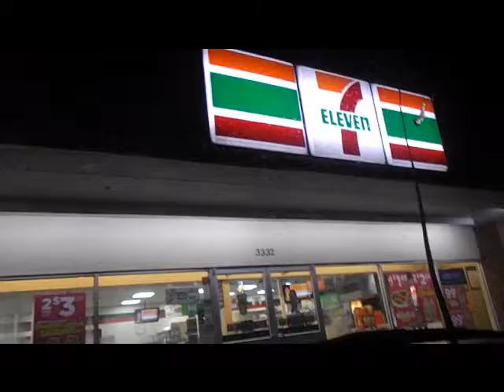Eddie gos to 7-11